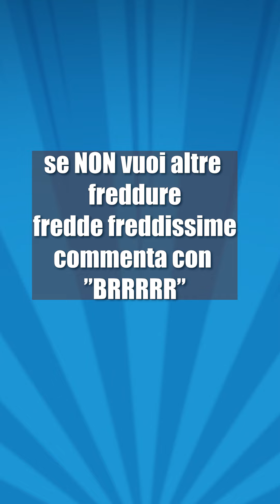Compilation 1 - Freddure fredde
"Sto format ci è talmente sfuggito di mano, che mamma mia ma perchè addirittura farci una compilation, ma siete pazzi, siii... "